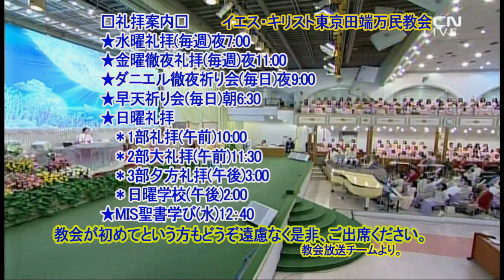(中)十戒(5)-第四戒②(堂会長イ・ジェロク牧師)2021.6.27.主日大礼拝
出埃及记 20:8-11 [简体]
8.当记念安息日，守为圣日。
9.六日要劳碌作你一切的工，
10.但第七日是向耶和华你神当守的安息日。这一日你和你的儿女，仆婢，牲畜，并你城里寄居的客旅，无论何工都不可作，
11.因为六日之内，耶和华造天，地，海，和其中的万物，第七日便安息，所以耶和华赐福与安息日，定为圣日。

以赛亚书 58：13-14
13.你若在安息日掉转（或作谨慎）你的脚步，在我圣日不以操作为喜乐，称安息日为可喜乐的，称耶和华的圣日为可尊重的。而且尊敬这日，不办自己的私事，不随自己的私意，不说自己的私话。
14.你就以耶和华为乐。耶和华要使你乘驾地的高处。又以你祖雅各的产业养育你。这是耶和华亲口说的。

Exodus 20:8-11
8."Remember the sabbath day, to keep it holy.
9."Six days you shall labor and do all your work,
10.but the seventh day is a sabbath of the LORD your God; in it you shall not do any work, you or your son or your daughter, your male or your female servant or your cattle or your sojourner who stays with you.
11."For in six days the LORD made the heavens and the earth, the sea and all that is in them, and rested on the seventh day; therefore the LORD blessed the sabbath day and made it holy.

Isaiah 58：13-14
13."If because of the sabbath, you turn your foot From doing your own pleasure on My holy day, And call the sabbath a delight, the holy day of the LORD honorable, And honor it, desisting from your own ways, From seeking your own pleasure And speaking your own word,
14.Then you will take delight in the LORD, And I will make you ride on the heights of the earth; And I will feed you with the heritage of Jacob your father, For the mouth of the LORD has spoken."

出エジプト記20章8-11節
20:8 安息日を覚えて、これを聖なる日とせよ。
20:9 六日間、働いて、あなたのすべての仕事をしなければならない。
20:10 しかし七日目は、あなたの神、【主】の安息である。あなたはどんな仕事もしてはならない。──あなたも、あなたの息子、娘、それにあなたの男奴隷や女奴隷、家畜、また、あなたの町囲みの中にいる在留異国人も──
20:11 それは【主】が六日のうちに、天と地と海、またそれらの中にいるすべてのものを造り、七日目に休まれたからである。それゆえ、【主】は安息日を祝福し、これを聖なるものと宣言された。

イザヤ書58章13-14節
58:13 もし、あなたが安息日に出歩くことをやめ、わたしの聖日に自分の好むことをせず、安息日を「喜びの日」と呼び、【主】の聖日を「はえある日」と呼び、これを尊んで旅をせず、自分の好むことを求めず、むだ口を慎むなら、
58:14 そのとき、あなたは【主】をあなたの喜びとしよう。「わたしはあなたに地の高い所を踏み行かせ、あなたの父ヤコブのゆずりの地であなたを養う」と【主】の御口が語られたからである。